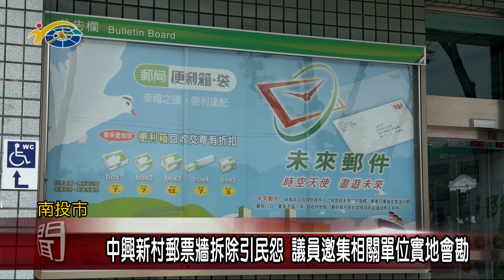20240408 南投縣議會 民議新聞 中興新村郵票牆拆除引民怨 議員邀集相關單位實地會勘(縣議員 林儒暘)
中興新村以前是台灣省政府所在地，以花園城市造鎮，早年生活機能完善，精省後沒落，轉型為旅遊景點，當地郵局外的郵票燈牆展示了328枚中華民國郵票，圖案年代橫跨半世紀，是當地特色地景之一，近期突然全部拆除，地方為此表示難過不解，因此，縣議員林儒暘邀集相關單位前往會勘，關心情況。